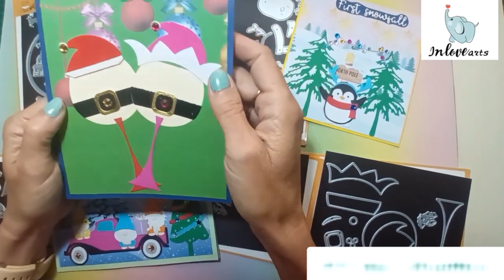Sharing Tutorials | Inlovearts | DIY | Cutting Dies | By La Armillera Scrapera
Thanks to @laarmillerascrapera5953  for these adorable Easter Cards.

Today's video is to share the production process of christmas tree covered with snow cutting dies and more.
Hope it could help you know how to use each part of this metal cutting die, or give you inspiration in terms of color matching.

—— · Supplies · ——